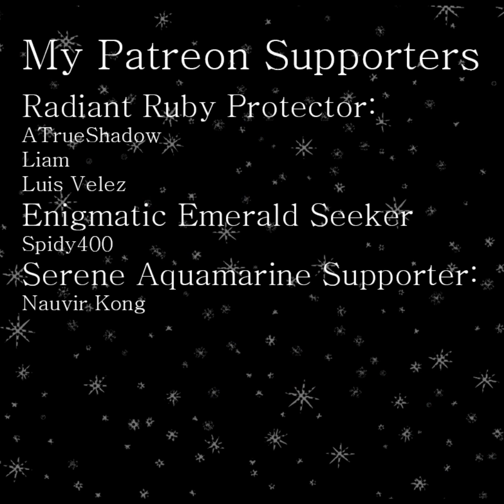Neon Dreams Blvd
Finally, after some time I have finished my 5 track EP, I am pretty proud of it.

It's not a street
That you have ever seen before
It shines with colors
That emit a toxic glow

The engine's broken
That's the third time in a row
You look around some more
And shiver to the core

You try to use your phone
The signal is just gone
You try to fix your car
But it just doesn't work

The urban houses here
Seeing them it just hurts
It's infinite amount
It's like it's universe

You can never go back
Neon Dreams Boulevard
You are just stuck now
With the broken up car that you have

Don't ever trust a sign
They will put you off track
Don't look them in the eyes
Just run away cuz it's a trap

They look alluring
But it is not human
They look alluring